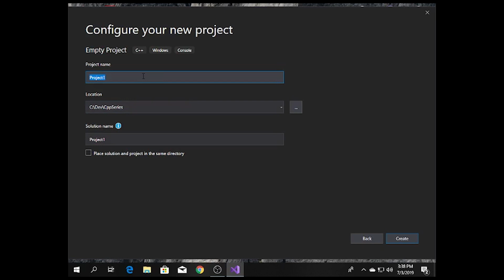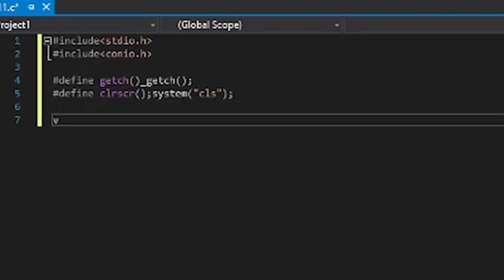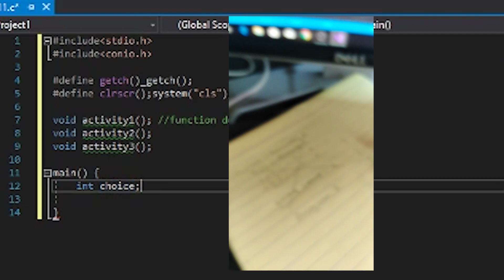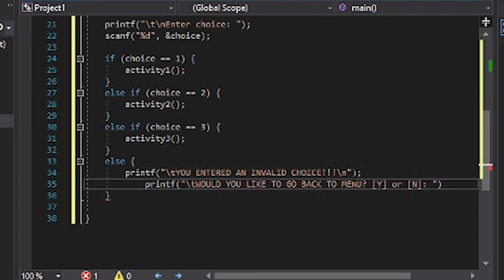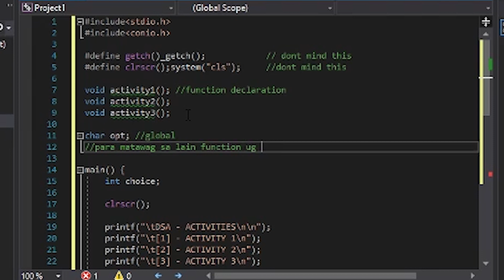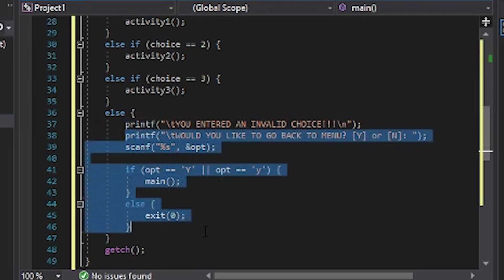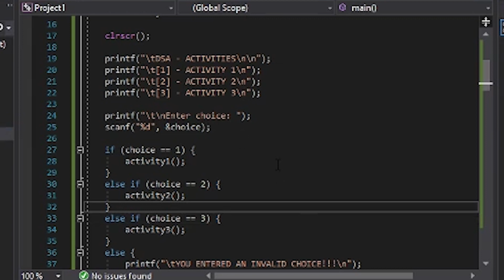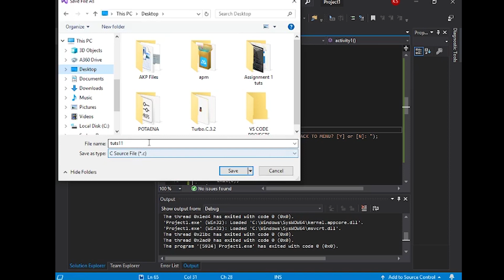Learn C Functions in 20 mins.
C - Functions

I HOPE YOU ENJOYED AND LEARNED SOME NEW STUFFS.